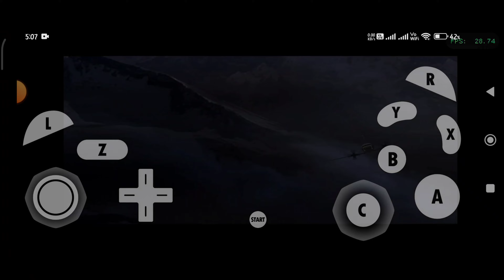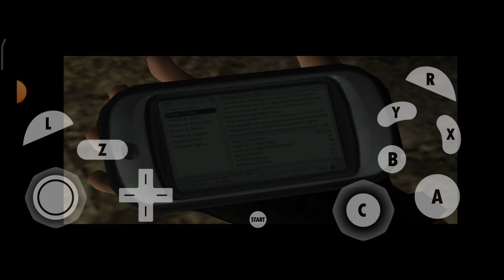Dolphin Android Test | Lara Croft Tomb Raider Legend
Hello, guy's my name is Harshal Tiwari 😊😊

And you watch HarryBeast Gaming Channel!💘💘💘💘
Today I will show you a test on Dolphin Emulator Android

Game:- LARA CROFT : TOMB RAIDER LEGEND

My Device - MI11X Snapdragon 870 Processor

THIS game is realistic graphics and the best cool HD textures...

 💘if you don't know how to download games from my links💘.

This video is for only education and entertainment purpose.
HarryBeast Gaming is not affecting any policies by giving hacks, Illegal game download